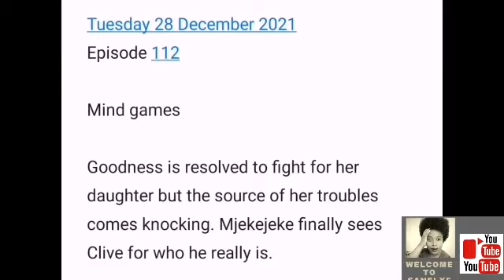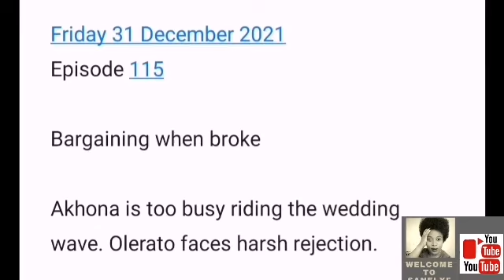The Queen 27 December 2021